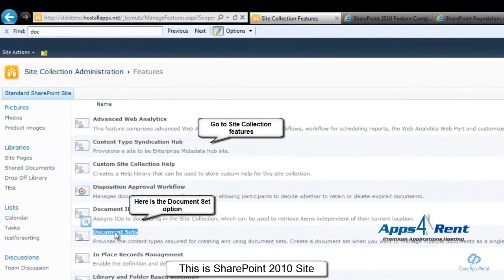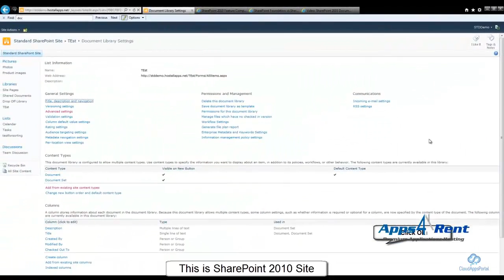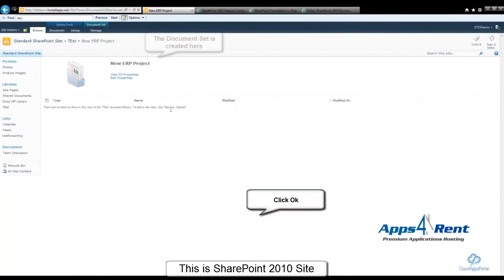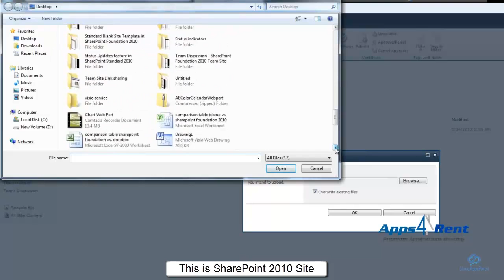How to Create Document Sets in SharePoint 2010